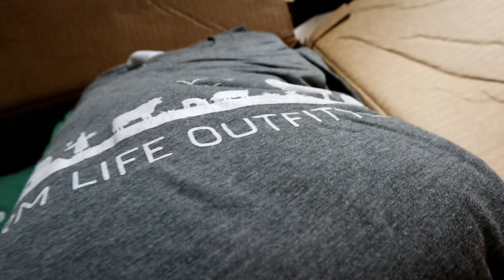We Made it to Homesteaders of America!